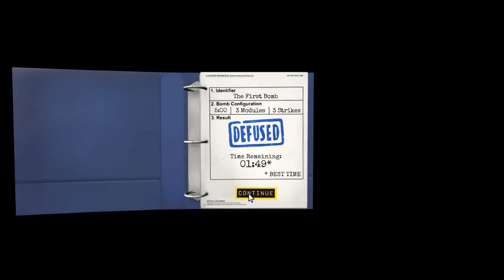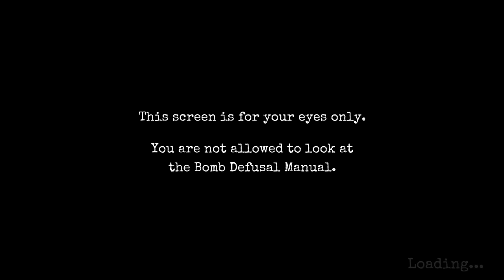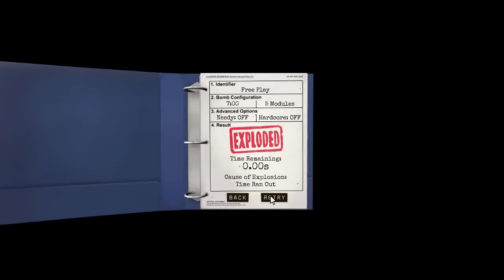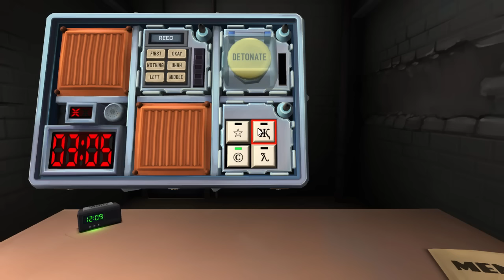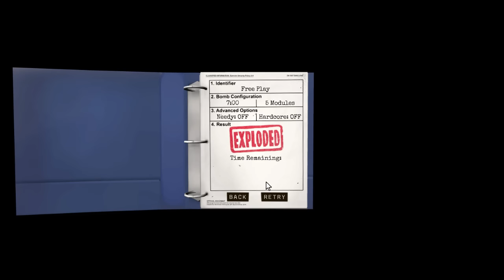Ka Booom #1 (KTANE) Początki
Gra to Keep Talking and Nobody Explodes

GG 57057429